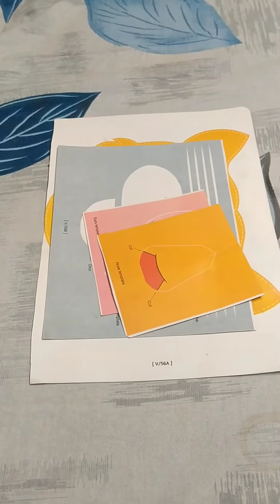Part-1|Tiger face mask |how to make Tiger mask | animal face mask tanya and Shivam